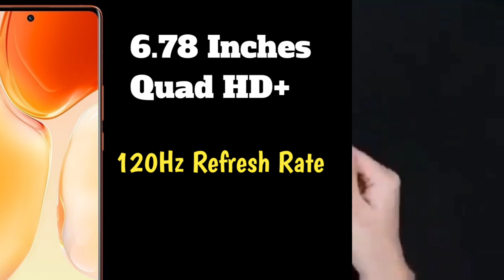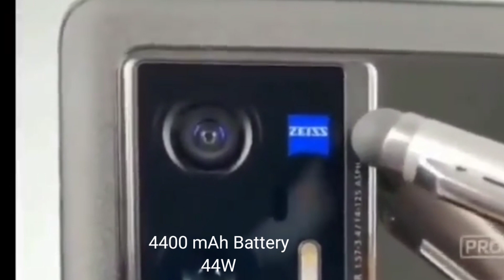Vivo X70 series Official Launch in India - Price in India | vivo x70, vivo x70 pro, vivo x70pro plus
Hello Friends Vivo X70 Series: Vivo's latest smartphone X70 Series will be launched in India on 30 September. A teaser post from the company has revealed that three smartphones Vivo X70 (Vivo X70), Vivo X70 Pro (Vivo X70 Pro) and Vivo X70 Pro Plus (Vivo X70 Pro +) will be introduced in this series. The device will come with support for camera features such as rear-time extreme night vision, super night video, pure night view, Pro Cinematic Mode.
          Vivo X70 and Vivo X70 Pro have a 6.56-inch AMOLED display. Both come with MediaTek Dimensity 1200 processor, which will be given with two storage variants 8 GB RAM plus 128 storage and 12 GB RAM plus 256 GB storage. The phone will work on Android 11 based FanTouch OS.
                Talking about the camera of the device, it has a 32 MP camera setup for selfie. A triple rear camera and main camera 40 MP setup will be given in Vivo X70. In this, 12 MP ultra-wide angle lens and 12 MP portrait lens support can be given. The Vivo X70 Pro smartphone is expected to come with a 50MP triple lens and 12MP ultra-wide plus 12MP portrait camera setup. The report states that this Pro version is likely to come with a Dimensity 1080 SoC instead of the Exynos 1080 processor powering the Chinese X70 Pro, which means the global X70 Pro will not have a V1 chip.
        Vivo X70 Pro+ packs a 6.78-inch UHD+ (1,440×3,200 pixels) AMOLED display with a 20:9 aspect ratio and support for 120Hz refresh rate. This is powered by the Snapdragon 888+ processor paired with Adreno 660 GPU, up to 12GB of RAM, and up to 512GB of onboard storage.

The smartphone packs a quad rear camera setup with a 50 MP primary shooter, 48MP wide-angle camera, 12MP portrait camera, and an 8MP periscope camera. The periscope camera offers 5x optical zoom, 60x superzoom and also supports OIS. The device comes with a 5,000mAh battery with 55W fast charging support and 50W Wireless Flash Charge fast charging support.

LINKS►
MY MOBILE